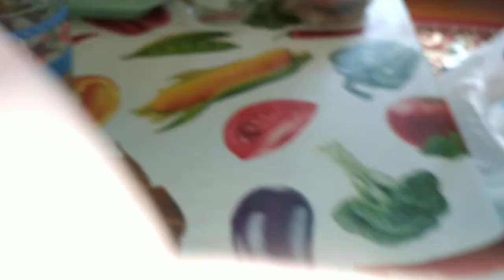Встретил жука бронзовку у себя на кухне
Утром, когда я пришёл на кухню чтобы покушать, я вдруг услышал какой-то звук. Это было какое-то шуршание. Как оказалось при осмотре комнаты - это был ЖУК, бронзовка :O
Откуда он взялся на кухне? Я не знаю. Но решил записать видео про это.